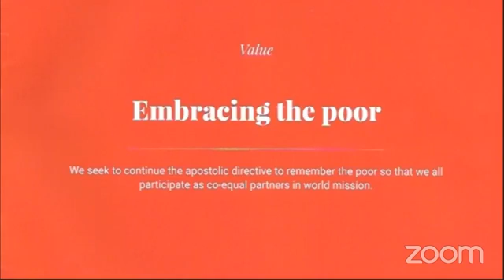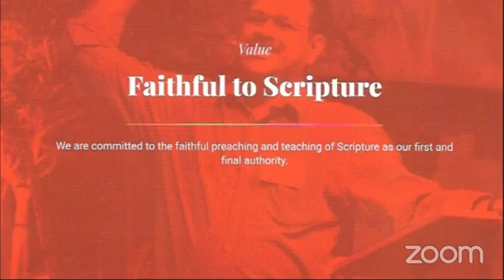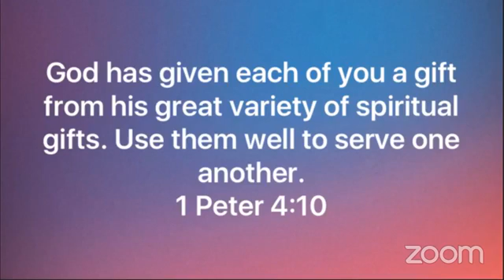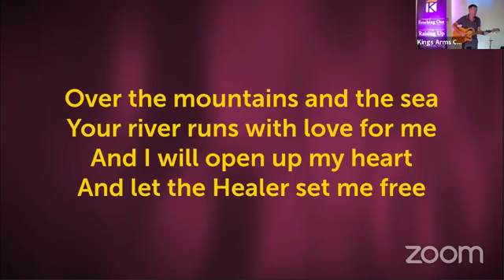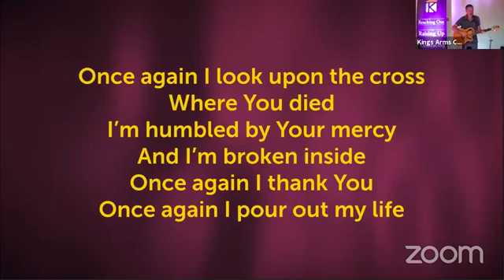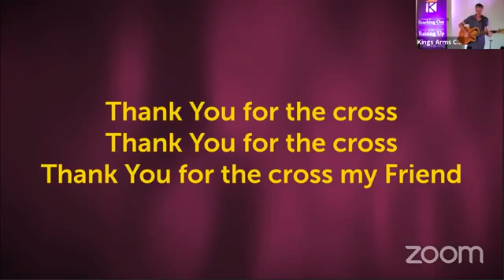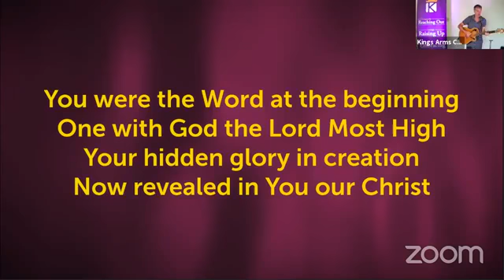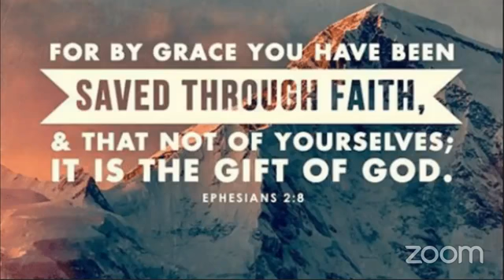Sunday 16th August 2020 - 'What's the point of ... spiritual gifts?'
Part three of 'What's the point of ...?'

Tim Ayers speaks on 'What's the point of ... spiritual gifts?'

* Service starts at approx. 11:12. *

King's Arms Community Church, Lydney, during Covid-19.